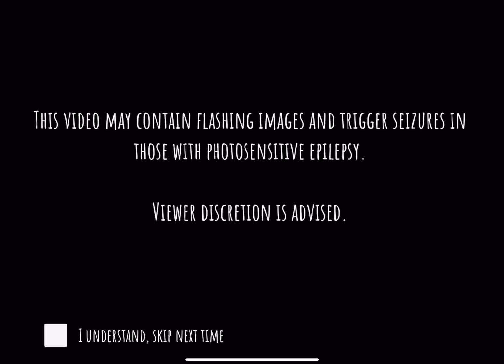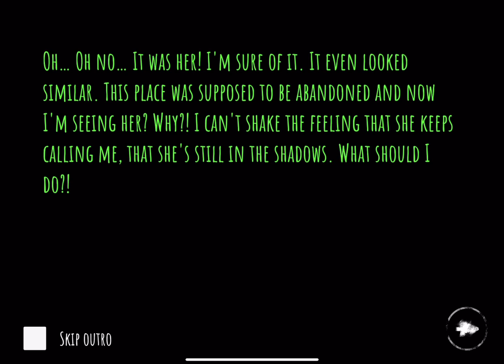👀 EYES 👀 Horror Game!! Meeting Krasue….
Hey guys in this video we continue the spooky game Eyes, we are looking for money inside an ‘empty’ mansion… but things aren’t what they seem to be 👀 This game has flashing lights which may not be suitable for viewers with epilepsy. Let me know if you enjoyed this video!! 🎃